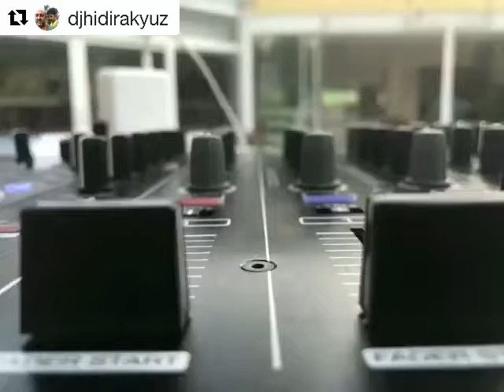Fader start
Fader starts fader dj djstoreizmir hidirakyuz denondj mcx8000 @denondjofficial @enlightvideoleap